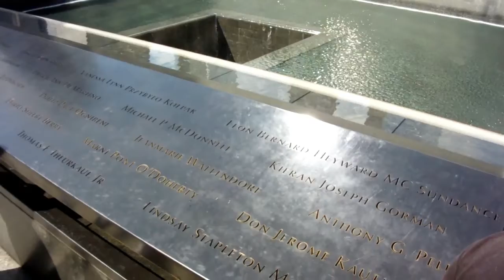Afternoon in New York City I Photography and Things to do in NYC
Today we spent an afternoon in New York city; for photography and fun. This photo story takes you through things to do when short on time. Taking the water taxi over from Brooklyn; made it so much easier. Seeing the 9/11 memorial, Times Square and just enjoying the area. The subway was easy to use. Tip: look at the map beforehand so you know what one to get on.